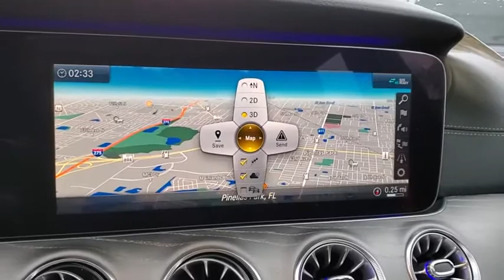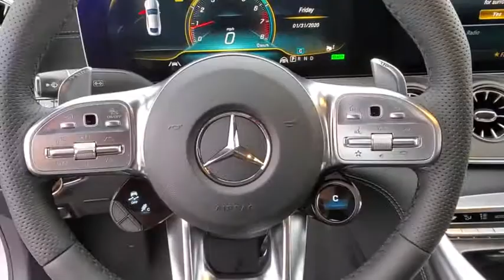2020 Mercedes-Benz AMG_GT Tampa, Clearwater, St. Petersburg, Pinellas Park, Largo, FL LA015240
New 2020 Mercedes-Benz AMG_GT available in Tampa, Florida at Crown Mercedes of St. Petersburg. Servicing the Clearwater, St. Petersburg, Pinellas Park, Largo, FL area.
2020 Mercedes-Benz AMG_GT 53 4-Door Coupe - Stock#: LA015240 - VIN#: WDD7X6BB5LA015240

8302 US Hwy 19 N

HYBRID BACK-UP CAMERA ALL WHEEL DRIVE HEATED FRONT SEATS NAVIGATION BLUETOOTH MOONROOF MP3 Player BLIND SPOT MONITORING KEYLESS ENTRY SAT RADIO TURBOCHARGED AMG POWER LIFTGATE ALLOY WHEELS.